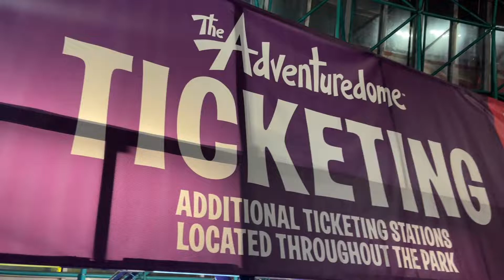Adventuredome at Circus Circus Casino JUL 2022